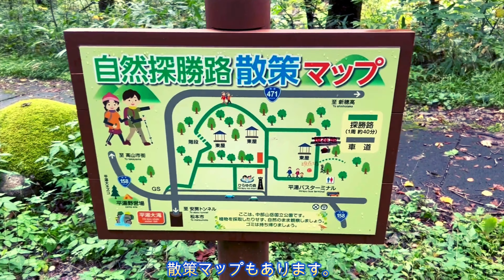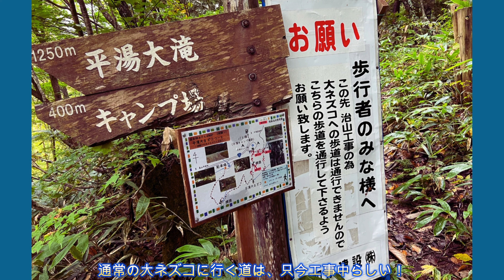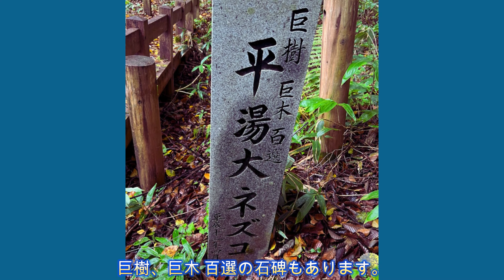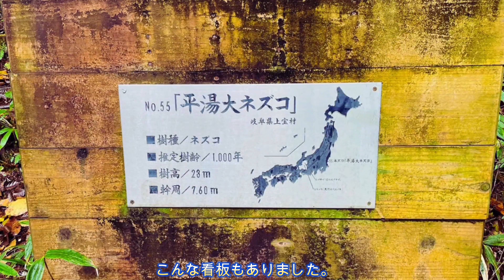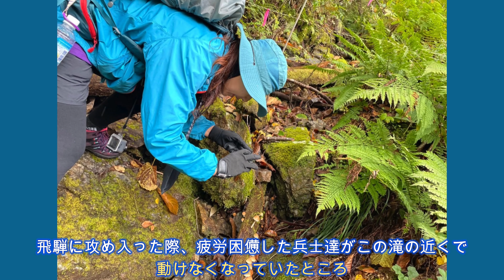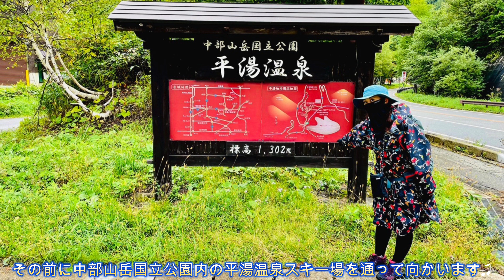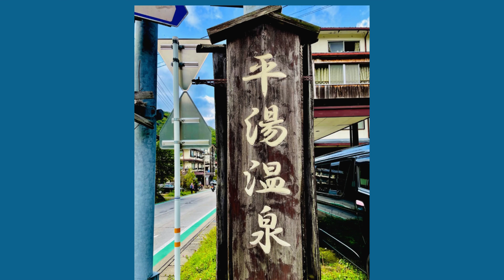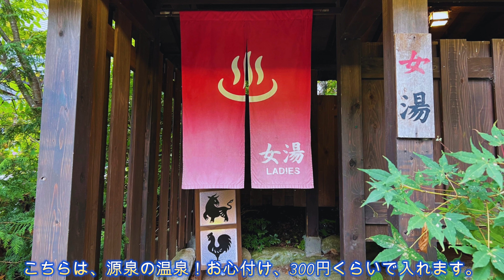うたうたい福原希己江 旅動画企画「想うままに旅する」平湯温泉の旅『歴史深い平湯温泉をトレッキングしながら味わいつくす！「大ネズコ」「平湯大滝」コースをてくてく♫』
福原希己江の旅企画の動画『想うままに旅する』です♫
想うままに旅した場所のいろいろなオススメをあげてゆきます！
今回の旅は、平湯温泉のトレッキングコースを巡る旅です♫樹齢千年の「大ネズコ」や武田信玄の伝説が眠る「平湯大滝」、平湯民俗館にある源泉に入ったりと、見どころをご紹介しちゃいます！「平湯温泉に行かれる方は、ぜひ！旅の参考にしてみてくださいね♫

『想うままに旅する』の動画は、他にも
などもありますので、ご興味のある方々は、ぜひ！ぜひ！他の動画もご覧くださいませ♫

＊企画、動画撮影、音楽、編集：福原希己江

＊ドラマ、映画『深夜食堂』の挿入歌を担当しております。楽曲制作依頼、承っております。サイン入りCDも絶賛販売中！

『あなたの場所』 （朝日新聞デジタルドキュメンタリー『Last Day』のテーマ曲）
『亜細亜のかおり』 Bánh Mì（スタンドバインミー）』のオリジナル曲）
『Philica』 (劇団道学先生の青山勝さん主催「宇宙の旅、セミが鳴いて」の挿入曲「Philica ハミング version」の歌versionです)
 (南紀白浜にある福菱さんの大人気スイーツ『かげろう』と『生かげろう』の歌）